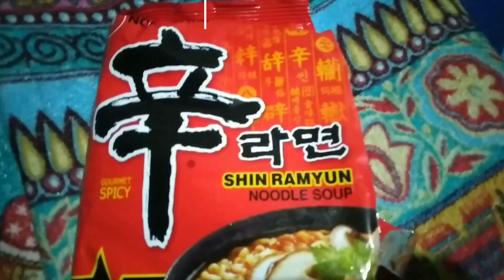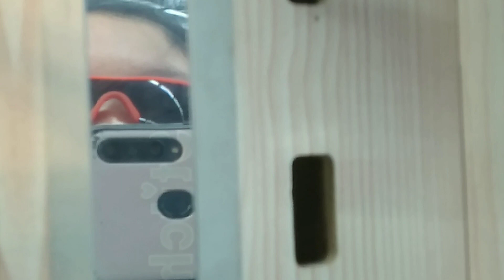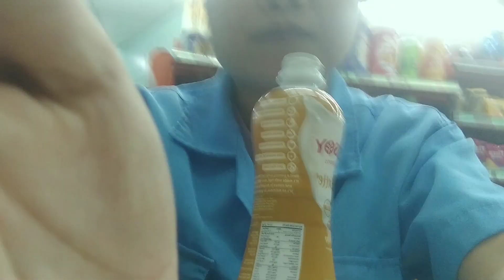my August : samgyupsal,going work/home, quick grocery shopping, sis birthday, sunset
mi kind of August grind, a quick sneak peek of what I am doing the entire month of August. A smooth playback of mine to remember this month of August, year 2023. A lowkey life of mine that intrudes with great memories by just taking a lil' video. Thank you so much gals!

love, shella.